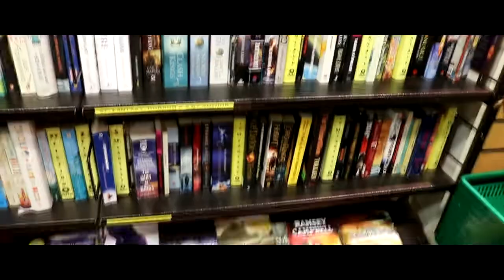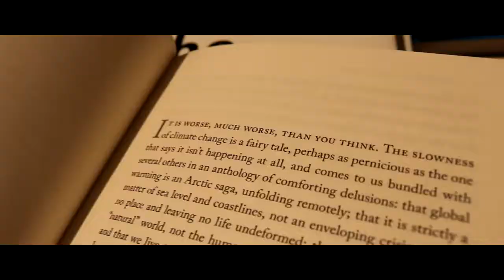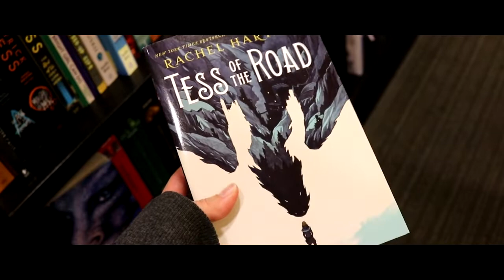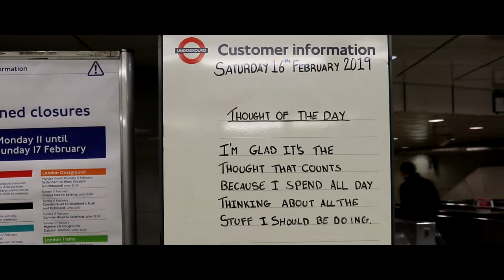um dia passado comigo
Todos estes clipes foram tirados num dia. Cantar, livrarias e comida. Bom resumo!